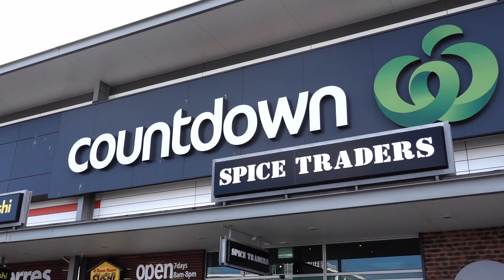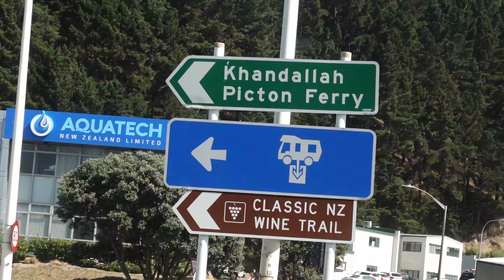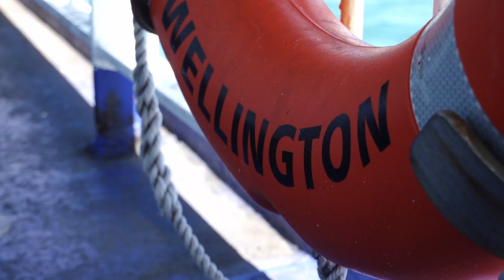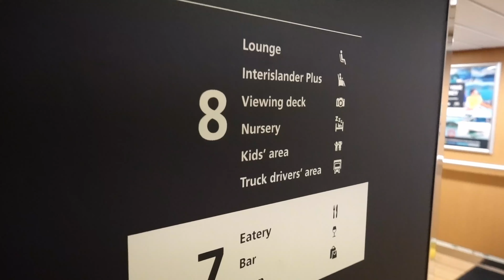Hopping on the Ferry in Wellington 🛳 + Visiting an ALPACA Farm 🦙🥰 | VLOG 32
Having explored the North Island of New Zealand for roughly two weeks we were ready to board the ferry in Wellington, which brought us to Picton on the South Island! 🛳

After approx. 3 hours our Interislander Ferry safely arrived in Picton! 👏 Since we booked our camp spot for the night in Kaikoura we still had a 2-hour drive in front of us. On the way down along the coast we were greeted by lots of seals! 👍

On the South Island of New Zealand you'll not only meet seals but also ALPACAS! 🦙 Yes, you heard right! 👏 So we made our way to meet these cute animals! 😍 Gem Alpaca Stud was a great choice and we had a lot of fun (for only NZ-Dollar 25).

If you want to read more about our travels check out our homepage

Hope you enjoyed our vlog from New Zealand! 🇳🇿